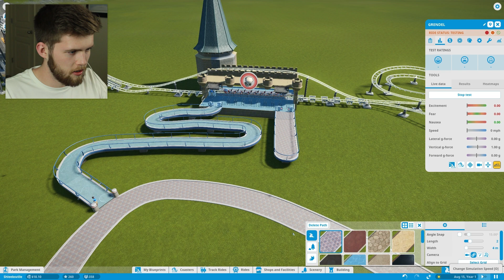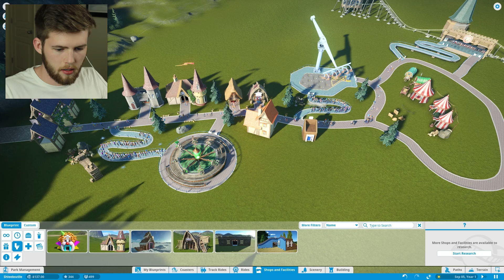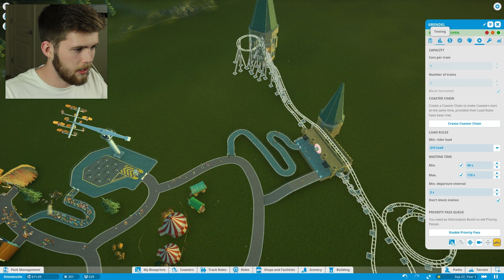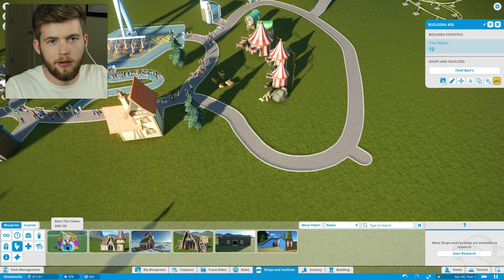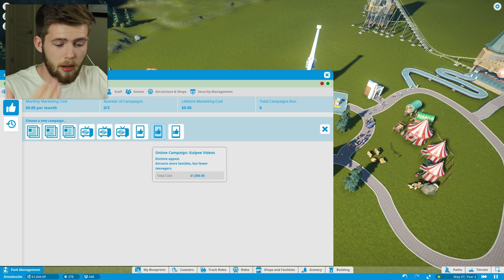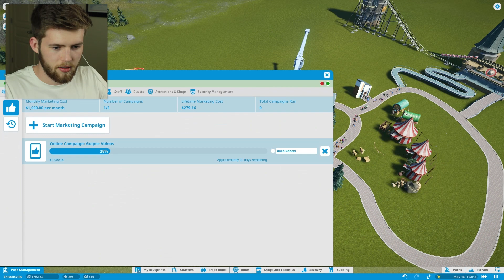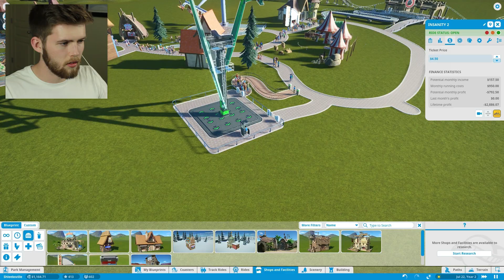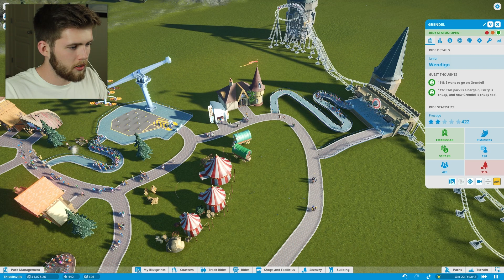WHAT DOES IT TAKE TO MAKE THESE PEOPLE HAPPY?! | Planet Coaster #2